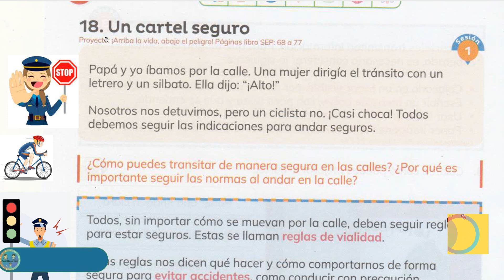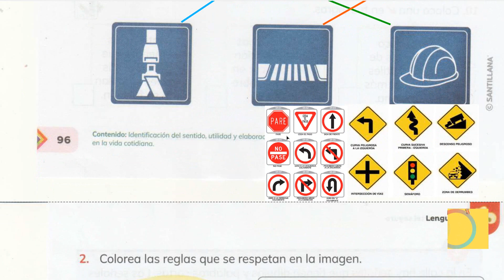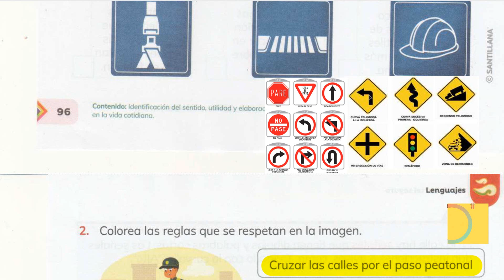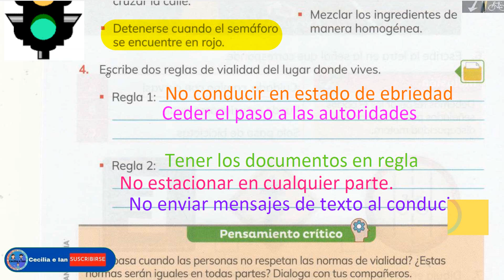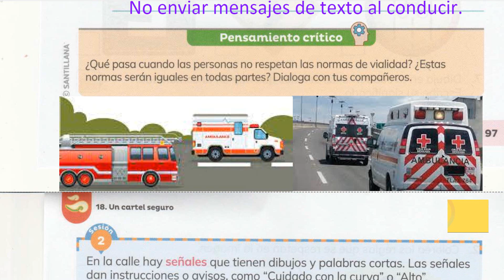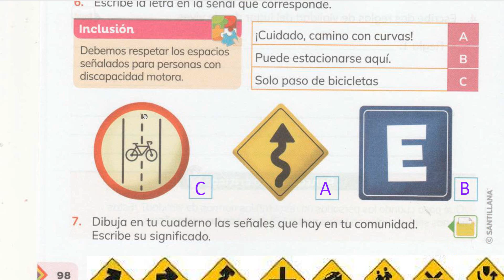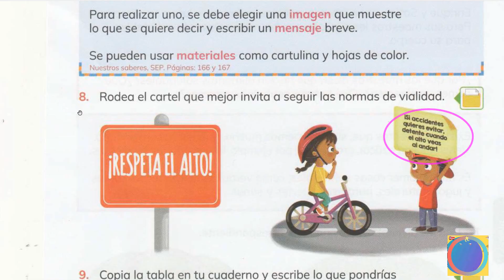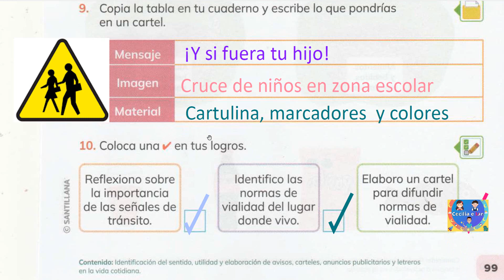Guía Santillana 1° páginas 96 - 97 - 98 y 99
En este video encontraras la explicación de las paginas 94 a 99  de tu nueva  guía Santillana 1°.